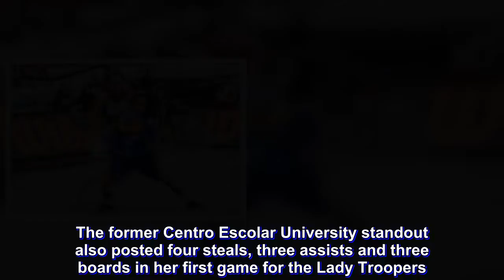Pontejos sparkles anew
Jhanine Pontejos flashed the brilliance that enabled her to rule Shoot-Out contest in the recent 2018 FIBA 3×3 World Cup by leading Army to a convincing win over last year’s runner-up University of the East, 63-48, in the PCABL 7th Dickies Women’s Basketball Tournament held over the weekend at the Buddhacare gym in Quezon City.

The many-time Philippine team member buried four triples to finish with 22 points in just 23 minutes of play for the Lady Troopers who evened their record at 1-1.

The former Centro Escolar University standout also posted four steals, three assists and three boards in her first game for the Lady Troopers.

In other games, Adamson chalked up its second straight win by downing Ateneo, 69-59, while Philippine Under-18 debuted in style by clobbering University of the Philippines, 84-57, in the event also supported by EuroMed, Multimotors Auto Parts, CW Home Depot, Choi Garden Restaurant and Blackwater.

Nathalia Prado starred again for the Lady Falcons with another double-double performance of 28 points and 11 boards. She also had five steals that more than made up for her five turnovers.

Adamson also got significant numbers from Jamie Alcoy who chipped in 16 points while Kris Camacho and LR Rosario had 9 points apiece.